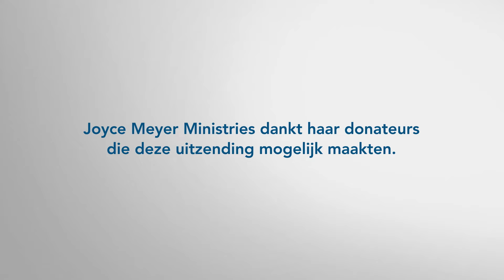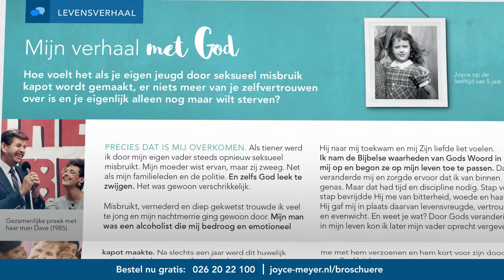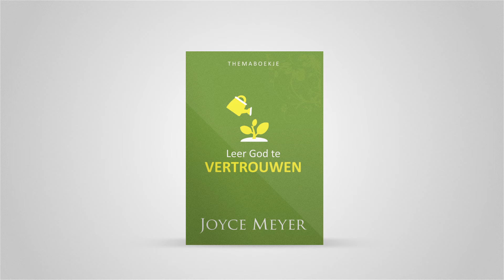ONZEKER❓ Geloof maakt zeker 💪 – Joyce Meyer – Geloof in de praktijk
Waar ben jij onzeker over? 🤔 Vandaag is de dag waarop iets goeds in je leven kan gebeuren! 🌈 Geloof jij dat ook? In deze video verkennen we hoe je je twijfels kunt overwinnen en met vastberadenheid en verwachting het pad van geloof kunt bewandelen. 💪✨ Laat je inspireren door Joyce en ontdek hoe je jouw leven kunt veranderen door te geloven in de mogelijkheden die voor je liggen.

00:00 Onzeker? Geloof maakt zeker
00:58 Hebreeën 11;6
01:18 Hebreeën 11;1
01:41 Johannes 11
04:22 Johannes 11;40
04:42 Hebreeën 4;3
05:16 Romeinen 8;28
05:45 Romeinen 1;17
06:04 2 Korintiërs 5;21
07:07 Hebreeën 11;1
08:06 Romeinen 15;13
09:07 Romeinen 12;3
10:29 1 Korintiërs 2;5
11:19 Hebreeën 10;38
11:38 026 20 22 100 of ga naar
13:28 Jakobus 1;6
14:50 2 Korintiërs 9;7
18:46 Exodus 16
21:47 Psalm 63;2
22:28 Psalm 108;3-4
22:41 Spreuken 8;17
23:35 Mattheüs 6;34
24:02 Johannes 10;10
24:54 Filippenzen 3;12-13

*Wil je elke ochtend starten met een inspirerende boodschap van Joyce Meyer? 📱📖 Joyce maakt het makkelijk om even met God te zijn waar je ook bent, via je telefoon!* Volg haar dagelijkse overdenkingen per e-mail of check in op Instagram/Facebook voor meer verdieping en uitleg. 🙏✨ Zie onderstaand de links. 👇

🔔 *Aanmelden:* Joyce Meyer geeft je elke dag een Bijbelvers en laat zien hoe je het kunt toepassen in je leven. Lezen/luisteren duurt ong. 3 minuten.

📩 *Meer informatie over haar bediening?*
- Meld je aan voor de nieuwsbrief - de maandelijkse digitale overdenking van Joyce